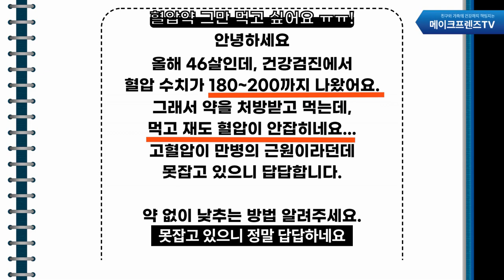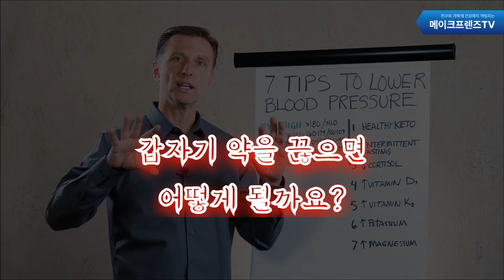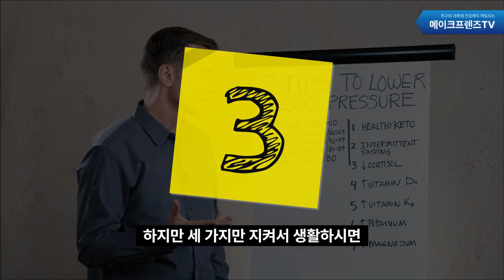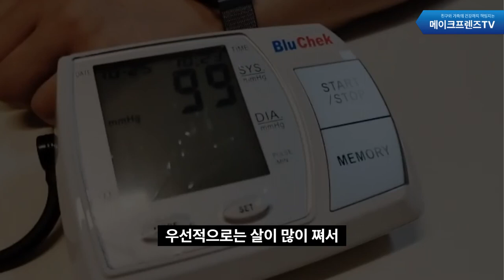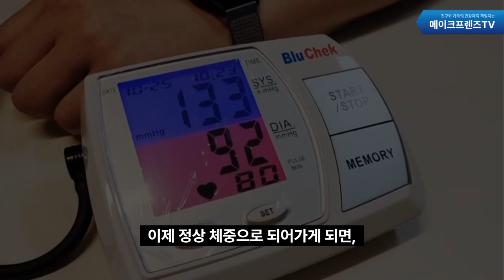약 없이 혈압 낮추는 방법 3가지 l 따라하시면 콜레스테롤, 고지혈증 사라집니다.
고혈압은 나날이 발병률이 늘어나고 있으며
연령대도 낮아지고 있습니다.
또한 온갖 합병증의 위험이 있어서
조심해야 되는 질환인데요.

오늘은 고혈압을 약 없이 치료하는 방법 3가지를
소개해드립니다.